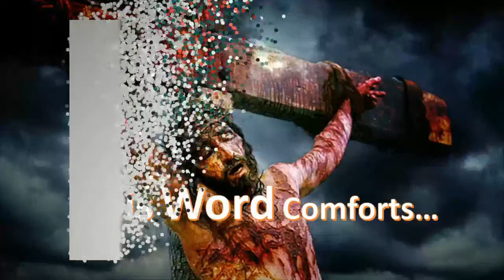Higher - R Swift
This is Christian hip hop (rap)...Higher by R-Swift.